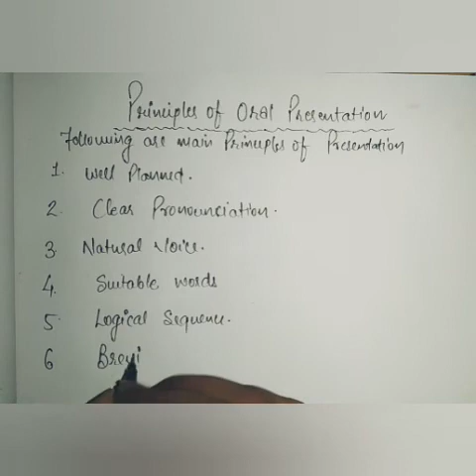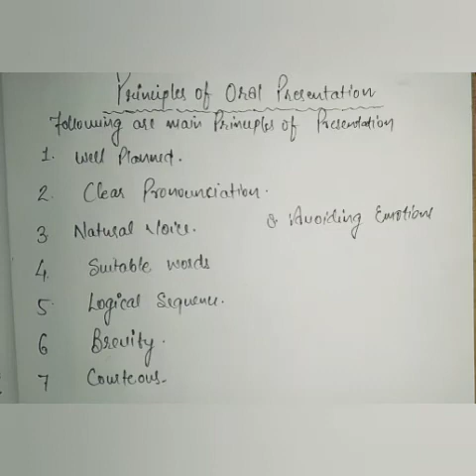PRINCIPLES OF ORAL PRESENTATION